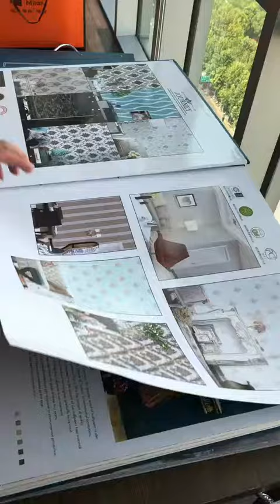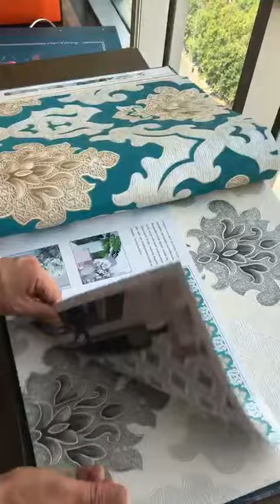China 3d wallpaper and New books ❤️🌹💯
3D Wallpapers, Wooden and Vineyl Floor, Window Blind, PVC Wall Pelling and Fall-Ceiling.

1- Roll Width: 21 inch
2- Roll Height: 30 feet
3- Roll Size: 50 square feet area coverage
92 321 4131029 For Order  inbox me